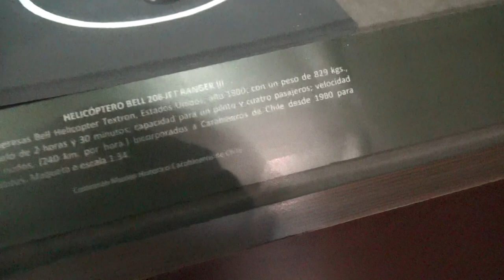Maquetas de vehículos de Carabineros de Chile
Dentro del Museo Histórico de Carabineros de Chile está una colección de réplicas de vehículos tanto terrestres como aéreos